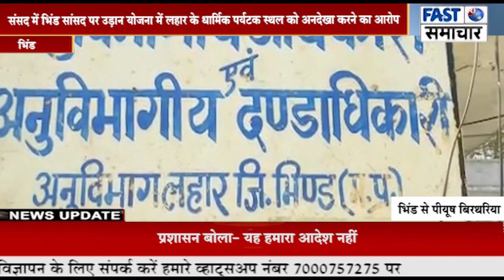संसद में भिंड सांसद पर उड़ान योजना में लहार के धार्मिक पर्यटक स्थल को अनदेखा करने का आरोप